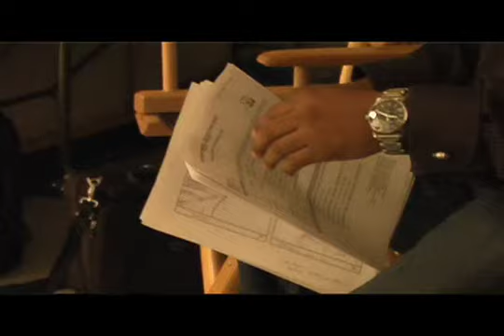Electropop - Making The Video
Teaser Trailer I directed for the upcoming "Making The Video" portion of Jupiter Risings Hit Music Video "Electropop"